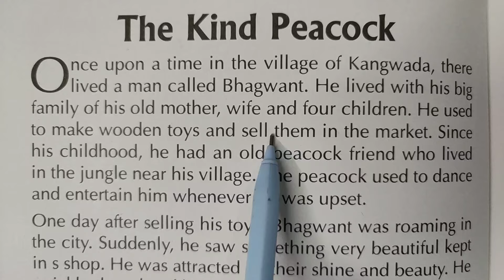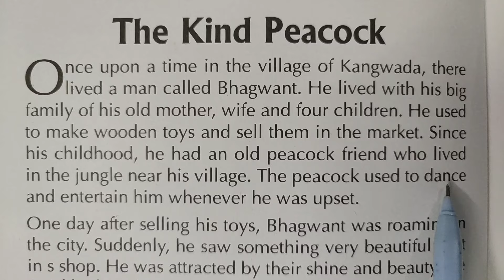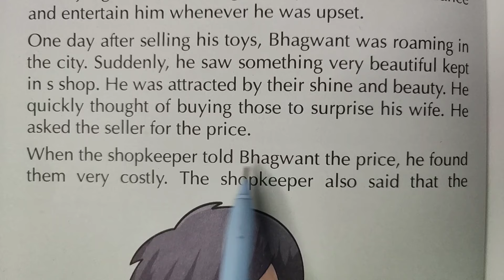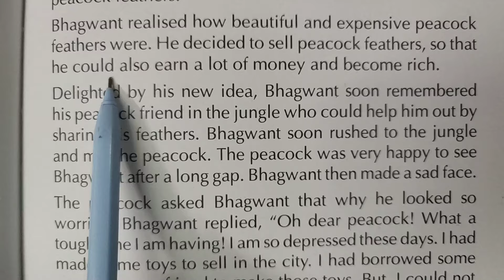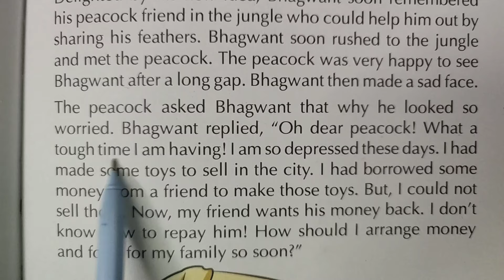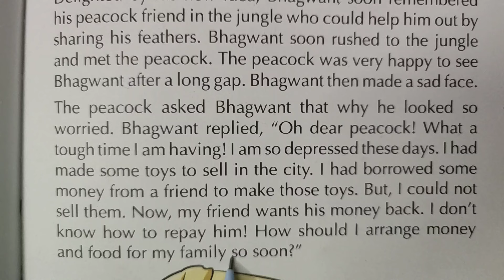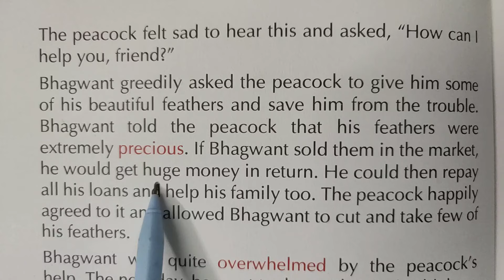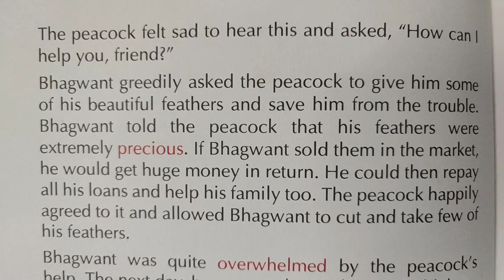Short English story ।। English story reading।। Moral Story।। Vocabulary।। Translation।। Grammar